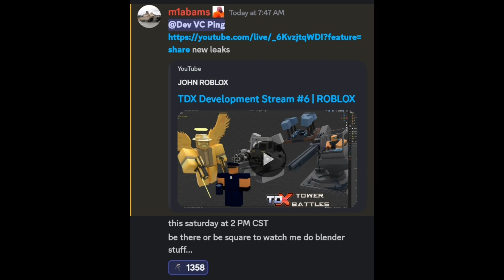New Leaks About The TB x TDX Update.. | Tower Defense x | ROBLOX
tower batels!